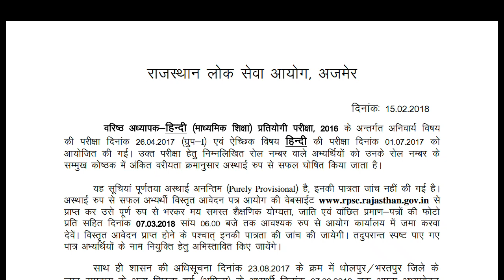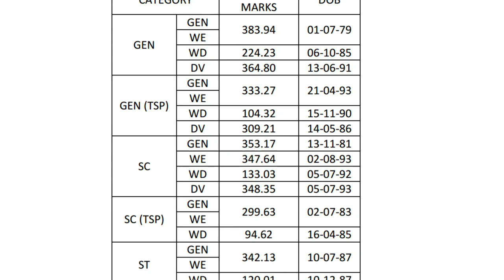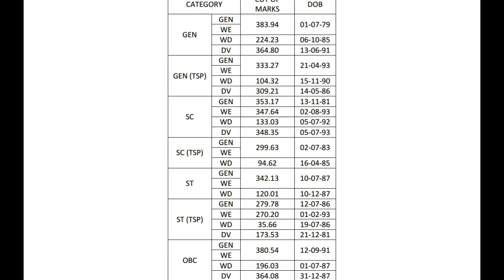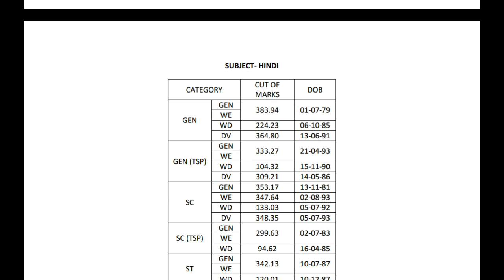RPSC सेकंड ग्रेड भर्ती परिणाम घोषित | Rpsc 2nd grade Hindi language result declared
rpsc home and rpsc blog